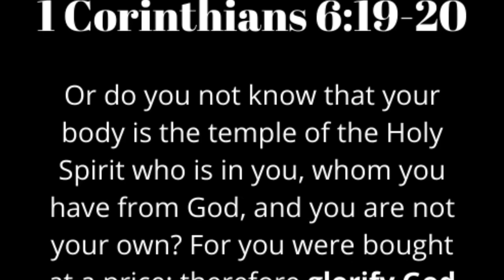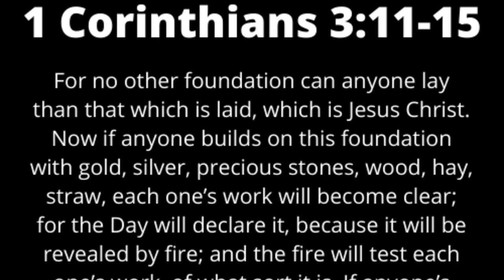Intro Video: confession, expectation, devotion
Welcome to my intro video!
I’m so excited to begin this journey with you.
Here is a little bit more about me, my platform, and something the Lord put on my heart in relation to Covid-19.

My goal is to teach and equip you to live healthy, whole, and holy unto God’s glory!